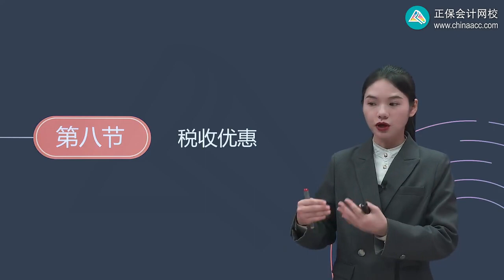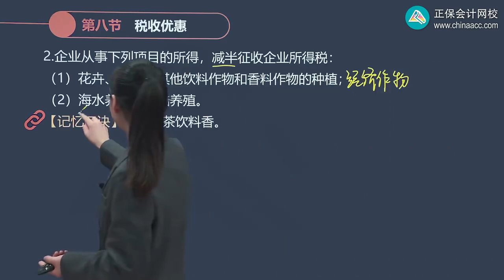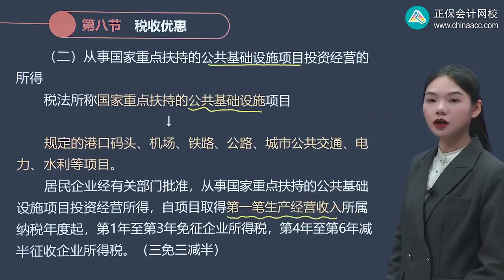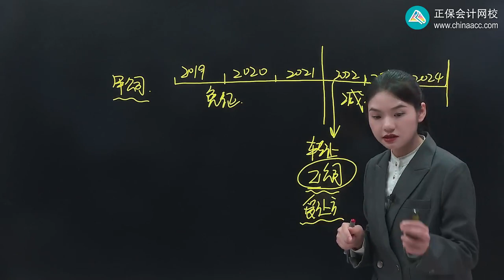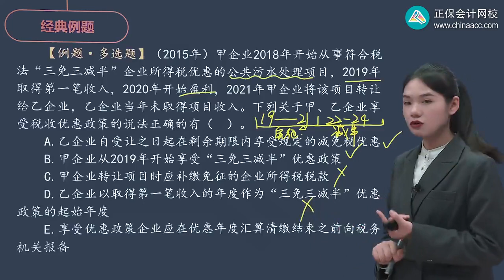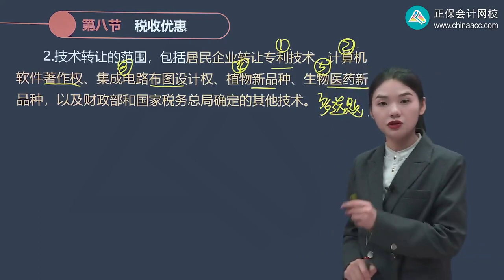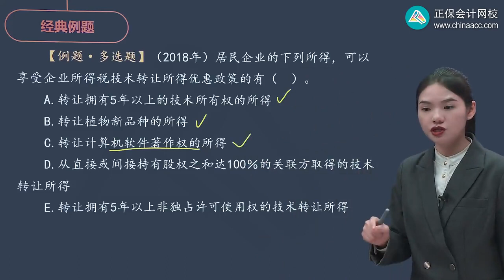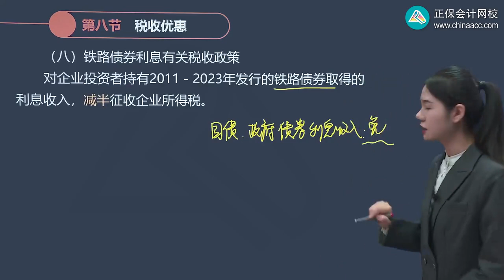2023 税务师 税法二 王侨 基础精讲班 第0126讲 减征与免征优惠